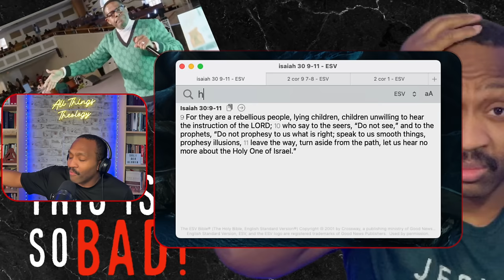William Murphy is the WORST Preacher EVER!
William Murphy is the WORST Preacher EVER! I'm not sure it is even debatable at this point and that is saying a lot! He's doing a sermon series about "Scared money, dont make money" It's literally a sermon about giving him more money, so God can make you rich, don't believe me? Click play and see!

streams!

Twitter.com/kdubtru
Facebook.com/allthingstheology